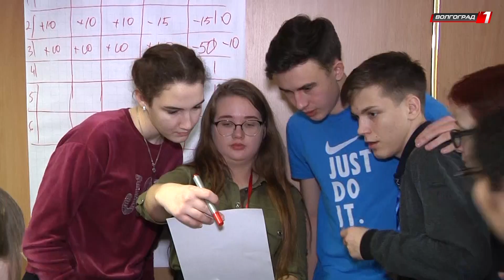ЗВАНЫЙ ГОСТЬ КАПИТАНЫ